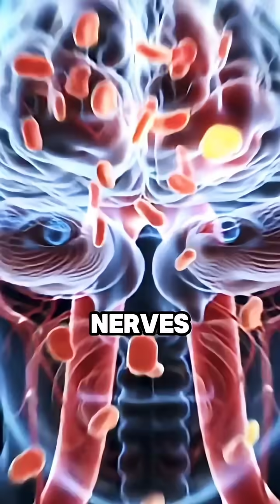What is Migraine? Early Signs of Migraine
What is Migraine, and What Are Its Early Warning Signs?
This easy-to-understand and medically accurate 3D explainer video dives into migraine—a complex neurological condition that goes far beyond just a bad headache. Affecting millions of people worldwide, migraines can disrupt daily life with intense pain, nausea, and sensitivity to light or sound.

In this video, you’ll learn how migraines develop, what triggers them, and the key early symptoms that often appear before a full-blown attack—including aura, visual disturbances, and mood changes. We also explore the science behind migraine pain, different types of migraines, and when to seek medical help.

Whether you're someone who suffers from migraines, a caregiver, or a curious viewer, this video offers a clear, science-based understanding of a condition that is often misunderstood and misdiagnosed.

📌 Topics covered in this video:
– What is a migraine?
– Early warning signs and symptoms
– Migraine with aura vs. without aura
– Common triggers (stress, sleep, hormones, food)
– How migraine affects the brain
– Diagnosis and treatment options
– Prevention and lifestyle management tips